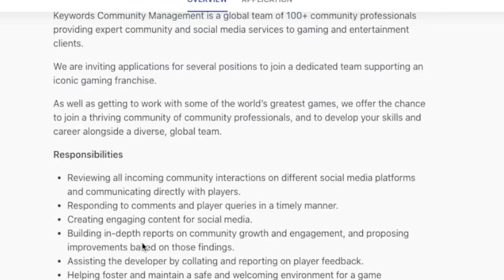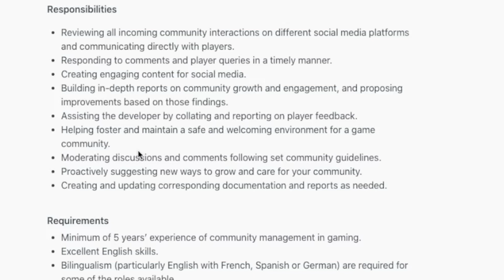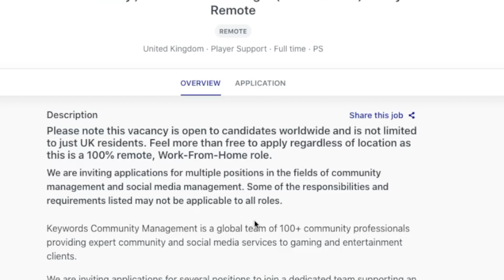Work From Home Responding To Social Media Comments | Hiring Anywhere In The World!!! | Remote Job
If you like games and social media this remote job opportunity might just be for you. This company is hiring someone to work from home as a social media community manager and they are hiring from anywhere in the world. Links to apply are below.